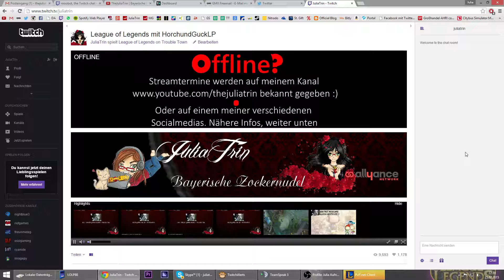Livestream ab 18:00 / 18:15 - League of Legends - Vorbereitung auf Ranked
Livestreamankündigung :)

Was?: League of Legends - Als Vorbereitung auf Rankeds
Wie lange?: nicht bekannt
Auch andere Spiele?: Vermutlich nicht
Kann man mitspielen?: Wird im Stream bekannt gegeben